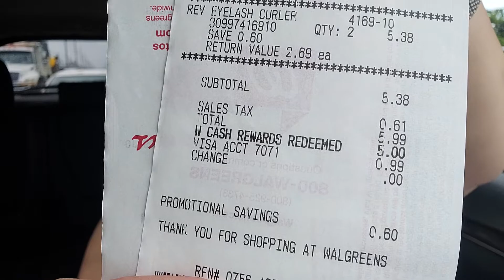Charlemos un rato!